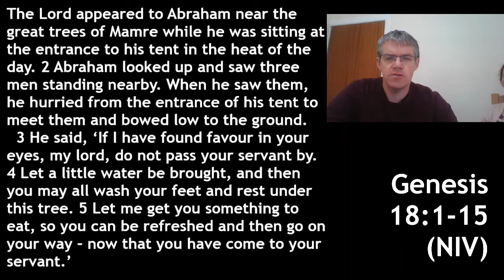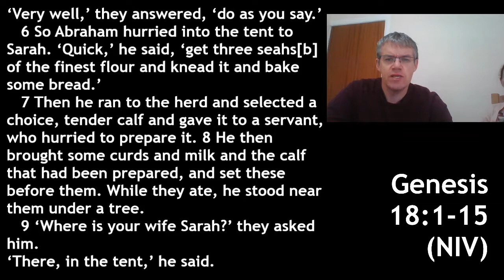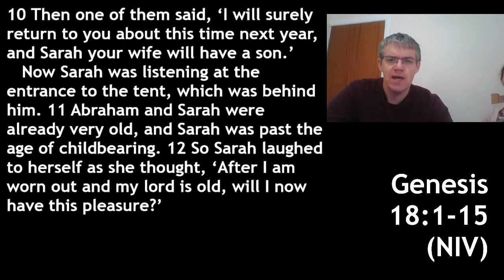Welcoming God, Welcoming Church #2: When God Comes to Dinner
Second in a 3-part sermon series on hospitality, by our minister Deb Stammers.
Text: Genesis 18:1-15; Hebrews 13:2 ; Revelation 3:20.
Recorded 12 September as part of a livestream service (full service